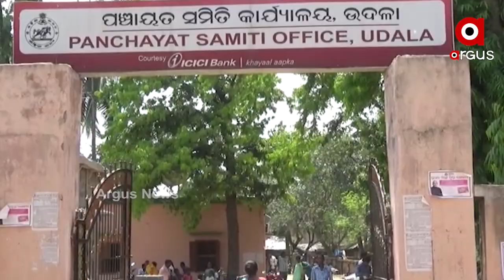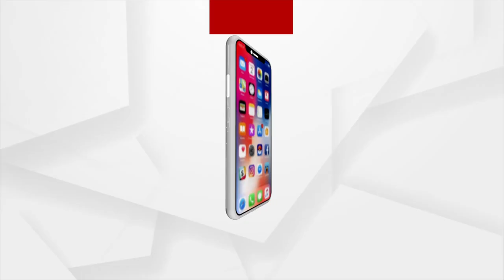Chained Bound Life | ArgusNews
Ratnakar Murmu, the eldest son of Mahadev Murmu of Urmal village under the open block of Mayurbhanj, has been living like this for 10 years today. The parents thought that the eldest son of the house would one day grow up and take charge of the house, but he lost his mental balance while studying.